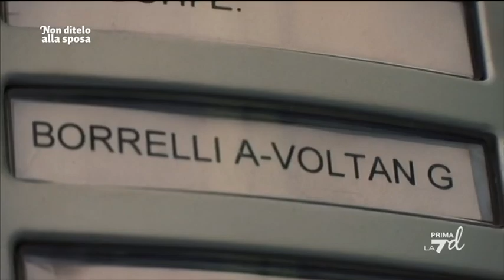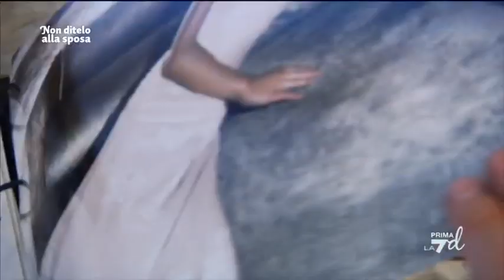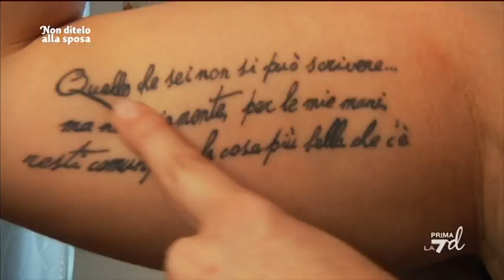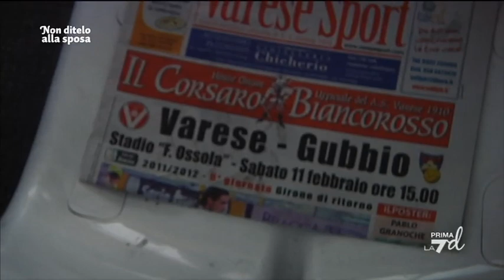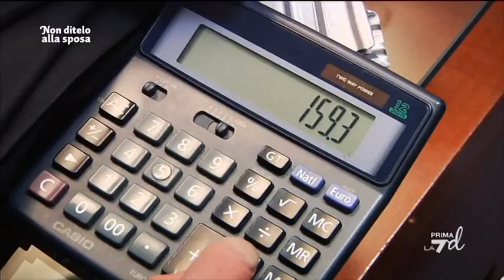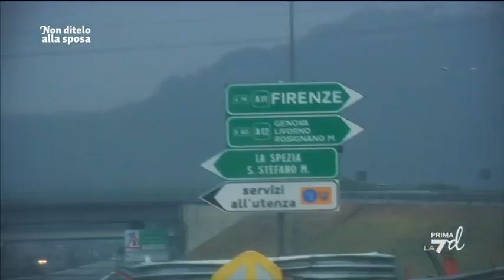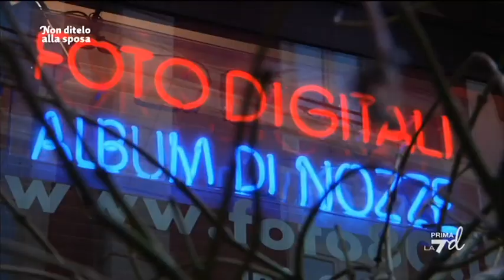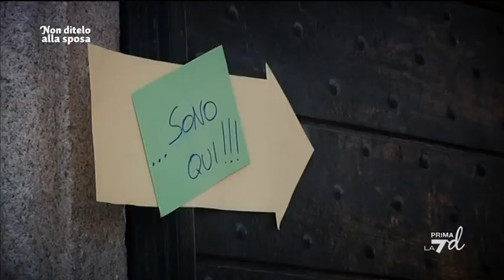Non Ditelo Alla Sposa - Giada e Andrea (Puntata 10 - 11/12/2012)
Giada Voltan e Andrea Borrelli (Varese) sono i protagonisti della decima puntata di Non Ditelo Alla Sposa